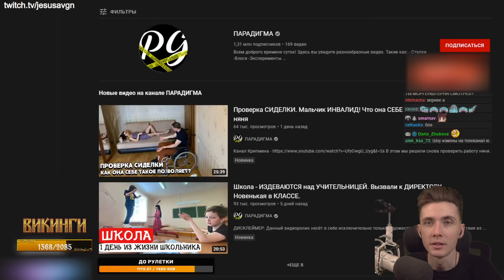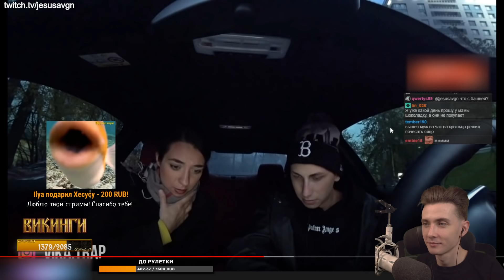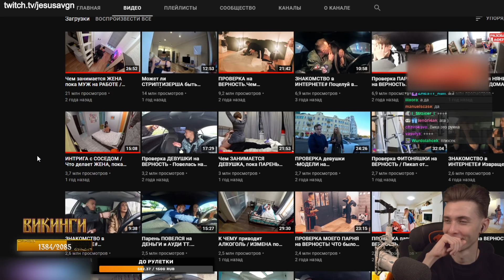ХЕСУС СМОТРИТ: МУЖ НА ЧАС / ПРОВЕРКА НА ВЕРНОСТЬ! | ПРОВЕРКА МАРИО | VIKA TRAP | РЕАКЦИЯ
Привет Всем!